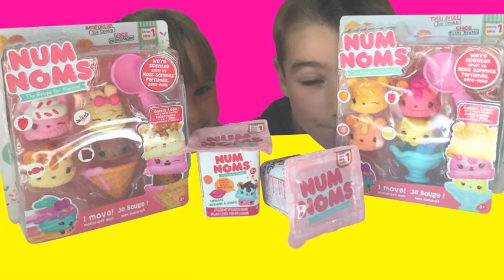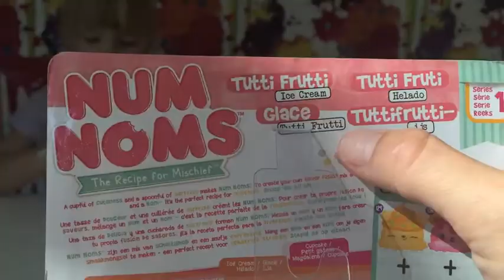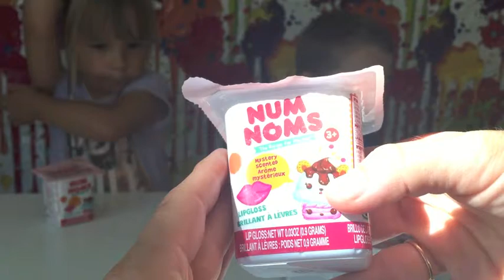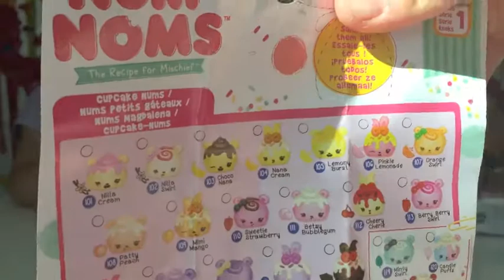KID STUDIO TEST JOUET 100 % Num Noms avec Corentin et Océane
Découvrez avec Océane et Corentin les Num Noms !!!
Hum que ça sent bon et surtout que c'est rigolo !!!
Il y en a de toutes les couleurs, des boules de glace et des gâteaux qui sentent super bon !!!

Discover with Oceane and Corentin Num names !!!
Hum it smells good and above all it's fun !!!
There are of all colors, balls of ice and cakes that feel super good !!!